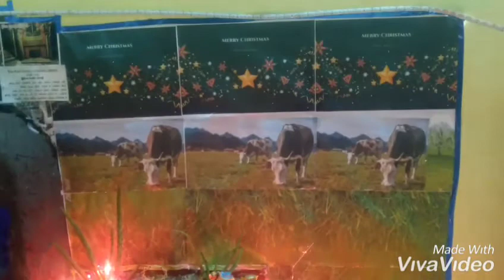Christmas crib making 2019 - கிறிஸ்துமஸ் குடில் அமைப்பு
Simple crib making with fish nullah using only clay sand.